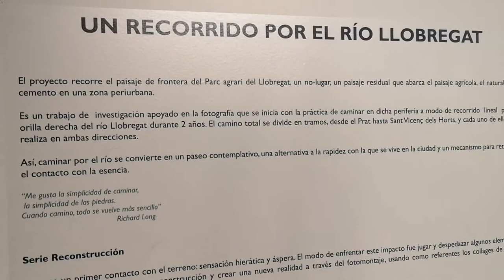Alejandra Morales: Un Recorrido por el Río Llobregat